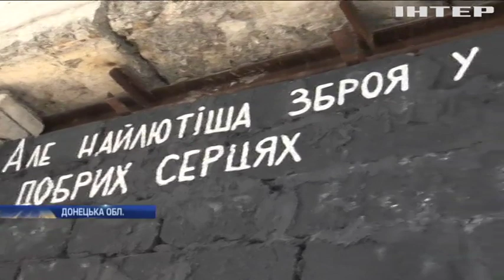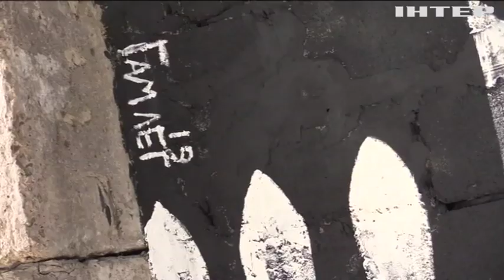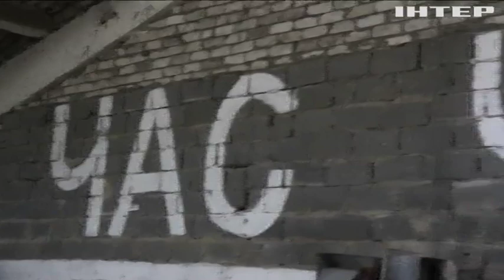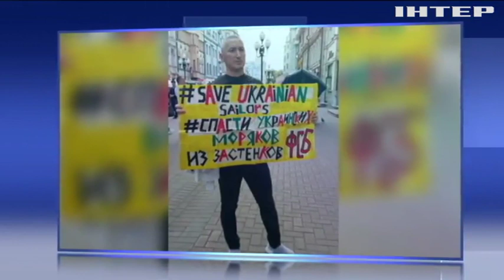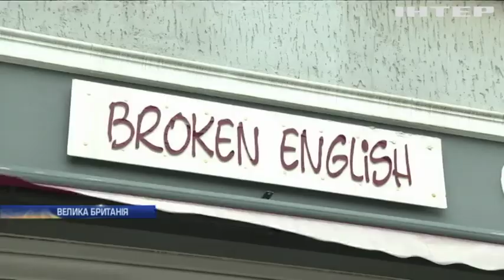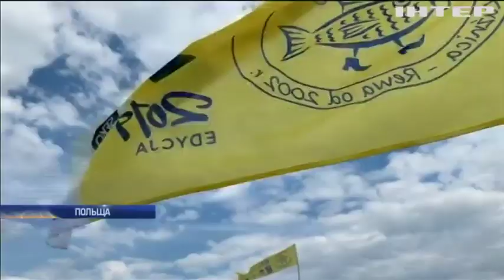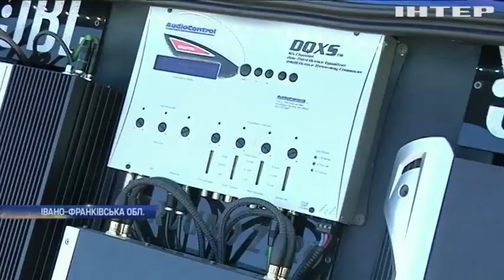Новости 12:00, выпуск за 19 августа 2019 года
Головні події на цю годину:
Нетаньягу у Києві. Чого очікувати від візиту ізраїльського прем'єра?;
Навмисний зрив заходів. Бойовики свідомо затягують демонтаж укріплень у Станиці Луганській;
Навіщо Трампу Гренландія? Очільник США підтвердив, що зацікавлений у придбанні острова